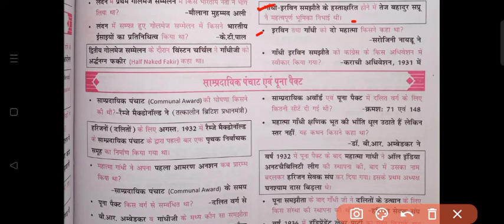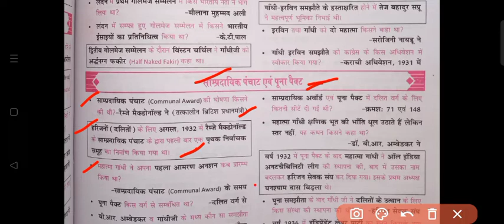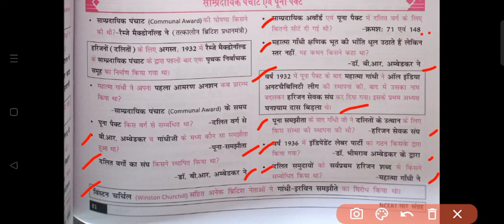गांधी -इरबीन समझौता गोलमेज सम्मेलन gandhi - irbin samjhauta goalmej sammelan